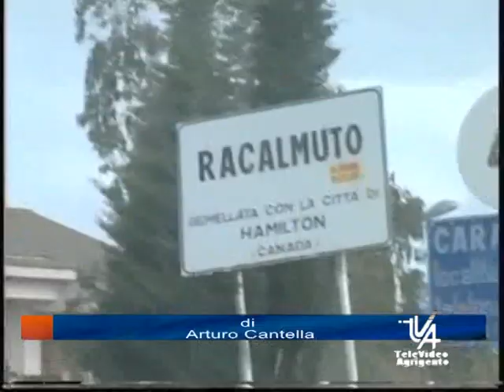Salvatore Petrotto si ricandida a Sindaco di Racalmuto